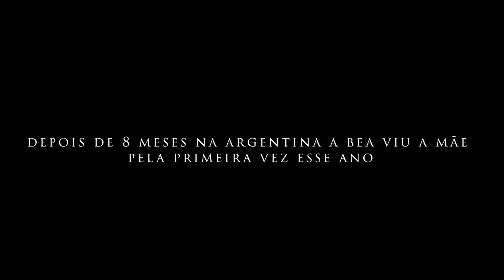POR DO SOL NO GASOMETRO PORTO ALEGRE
OLÁ, NESSE VÍDEO VOCÊ VERÁ COM A GENTE O POR DO SOL NO GASOMETRO EM PORTO ALEGRE, CONSIDERADO UM DOS MAIS LINDOS DO BRASIL!

VOCÊ VERÁ COMO CHEGAR NO GASOMETRO, O QUE FAZER EM PORTO ALEGRE E COISAS PARA FAZER EM PORTO ALEGRE!

ALÉM DISSO, VERÁ A GENTE VIAJANDO PARA O RIO DE JANEIRO, DO AEROPORTO DE GUARULHOS SÃO PAULO PARA O SANTOS DUMONT RIO DE JANEIRO VISTO DE CIMA!

ACOMPANHE ESSA AVENTURA COM O NERDS NA ESTRADA!